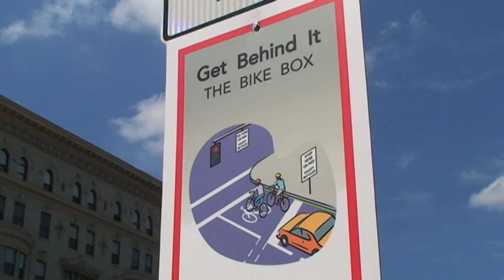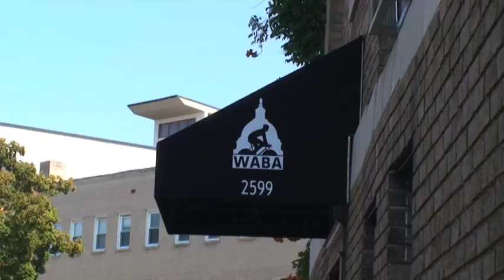Sharing The Road In D.C.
The District gets its first bicycle traffic light, marking another step in the city's effort to be more bike-friendly. Erissa Scalera reports.